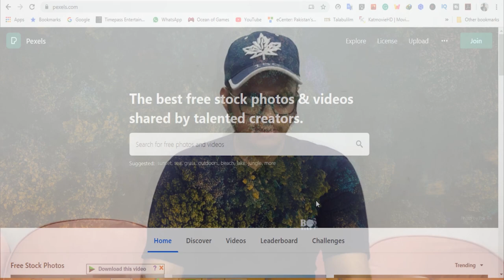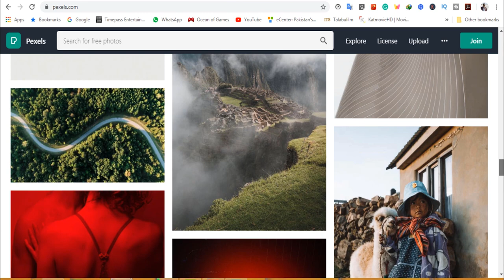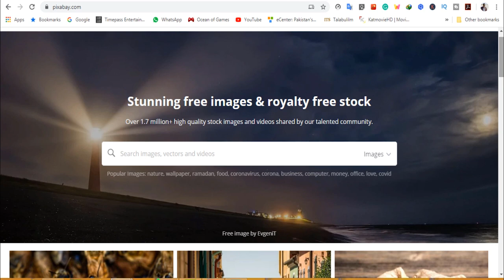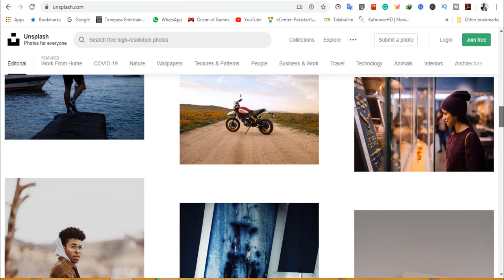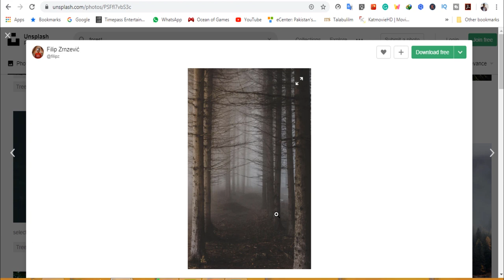Top 3 Best Free Stock Images/Photos and Videos Websites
Hello guys, today we are here to tell you some top amazing nad cool websites from where you can get absolutely free stock images or photos as well as you can get free stock videos from these top 3 best websites.

Background Music in the Entire Video: Schizo